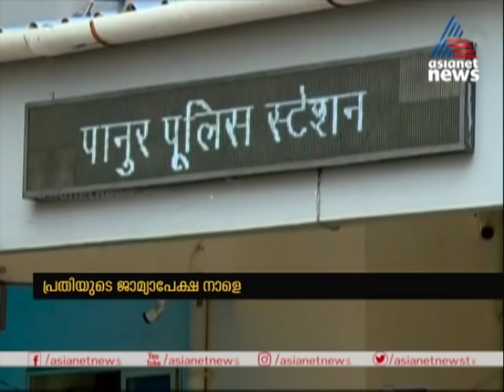പാലത്തായി പീഡനക്കേസ്: കുനിയിൽ പദ്മരാജനെതിരെ സമര്‍പ്പിച്ചത് ഭാഗിക കുറ്റപത്രം | palathayi rape case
Palathayi Child Abuse case police crime branch charge partial charge sheet